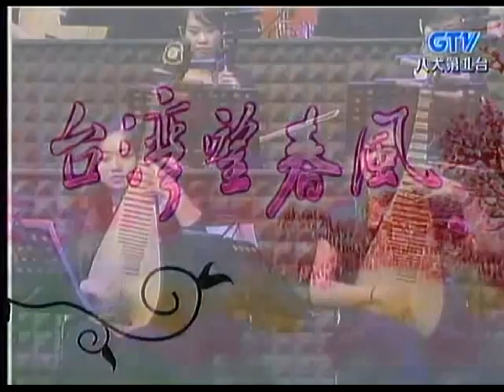蔡幸娟+月滿西樓+在雨中+好預兆+我有一段情+鄭進一